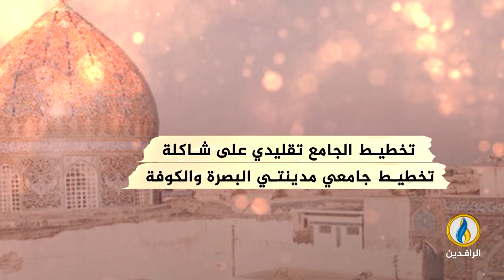انفوجرافيك | جامع_سامراء_الكبير .. شاهد على الحضارة الإسلامية منذ عهد الخلافة العباسية